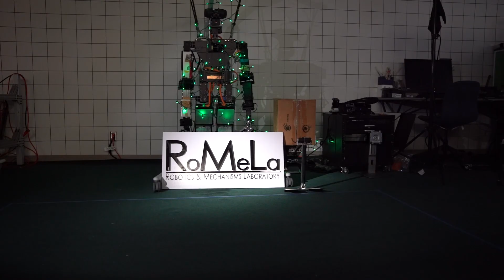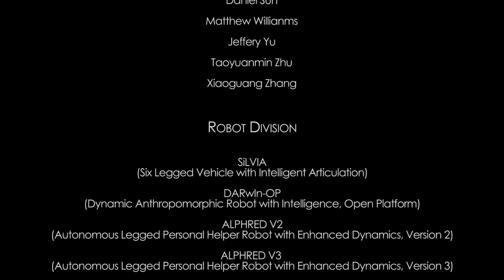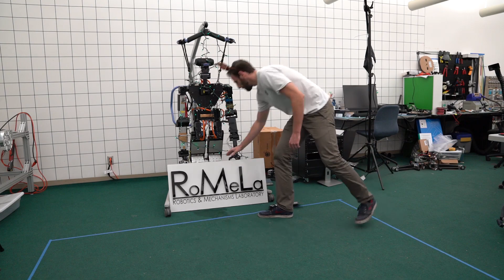Happy Holidays from RoMeLa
Featuring SiLVIA, DARwIn-OP, ALPHRD v2, ALPHRED v3 and some awesome humans, too!